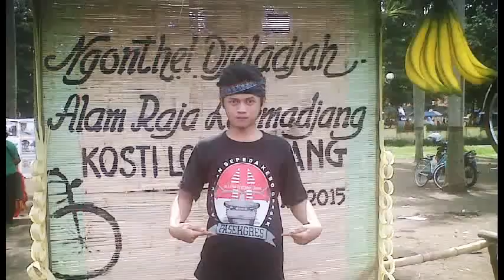LUMAJANG TEMPO DULU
loemadjang djaman doeloe lumajang